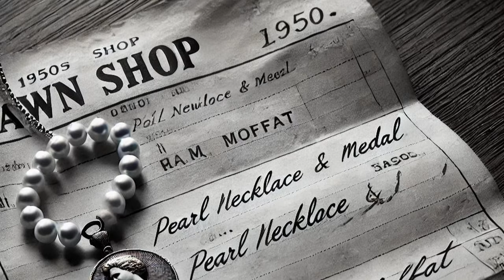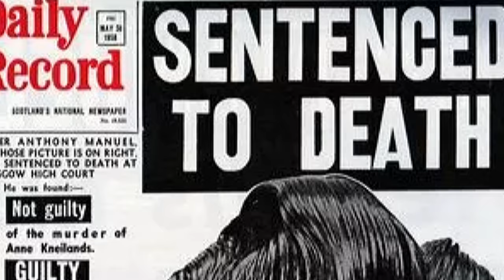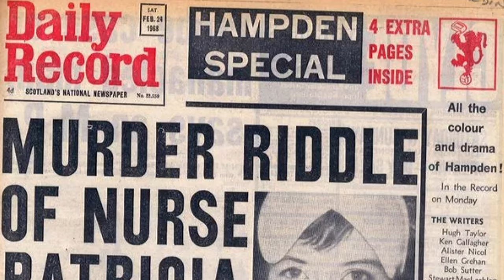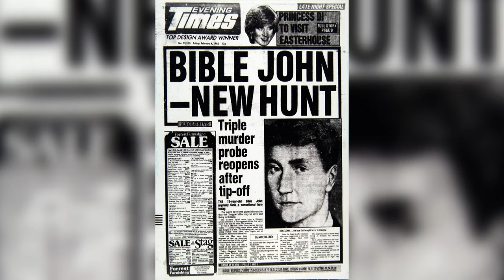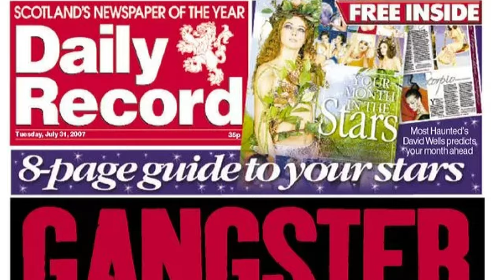PATSY CRIME | The Evolution of the Scottish Legal System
In a new segment focused on true crime in Scotland.

 I look at the cases of serial killers Peter Manuel & Bible John, unjustly convicted Oscar Slater & Glasgow gangster Tam McGraw.

These people helped shape the landscape of the Scottish legal system and changed the laws which we abide by today?

How did they do this?

Then watch and see😉

GLOW OUT :
Site - glowout.me

The #1 Podcast in Govan!🎙